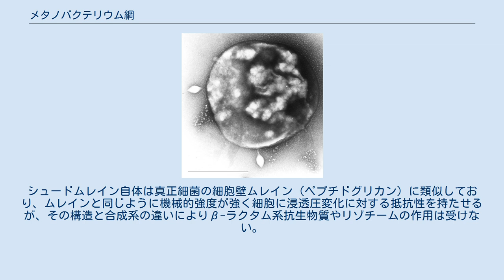メタノバクテリウム綱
メタノバクテリウム綱(Methanobacteria)は古細菌ユリアーキオータ門に属す綱の1つであり、動物の消化器官、熱水泉、下水、湖沼、その他広い淡水系に分布するメタン菌である。
メタノバクテリアという学名がつけられているが、これは命名上の優先権のあるMethanobacteriumのためであり、本綱は細菌（バクテリア）ではなく古細菌（アーキア）である。
 多くはグラム陽性で運動性を持たない桿菌であり、水素と二酸化炭素を資化してメタンを生成することで増殖する。
一部の種はギ酸、メタノール、プロパノールなども利用できる。
分離源は比較的多様で、メタノバクテリウム科は脊椎動物やシロアリの消化器官、深い地下水、下水、水田、湖沼の沈殿物など。
メタノテルムス科は熱水泉より分離された。
メタンを生成することで嫌気条件における有機物分解の最終段階を担っている。
人間の口腔や結腸から検出される腸内古細菌としてのメタン菌もその殆どがメタノバクテリウム科に属している。
 細胞壁はシュードムレインと呼ばれる糖ペプチドより成るが、これはメタノバクテリウム綱と近縁のメタノピュルス綱のみの特徴であり、他の古細菌や真正細菌はこの構造を持たない。
このため古細菌の中では例外的にグラム陽性に染色される。
メタノピュルス綱も同様のグラム陽性桿菌であるが、メタノピュルス綱に属す生物はいずれも100°Cを大きく超える温度で増殖が可能なのに対し、メタノバクテリウム綱は最高でもMethanothermus sociabilisの97°Cが限界であり、生育温度で区別がつけられる。
シュードムレイン自体は真正細菌の細胞壁ムレイン（ペプチドグリカン）に類似しており、ムレインと同じように機械的強度が強く細胞に浸透圧変化に対する抵抗性を持たせるが、その構造と合成系の違いによりβ-ラクタム系抗生物質やリゾチームの作用は受けない。